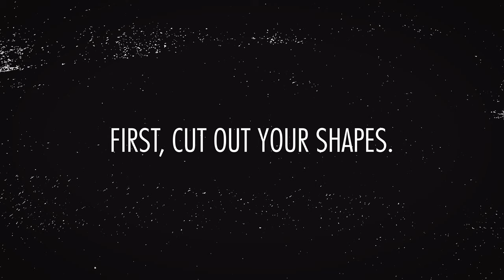Craft Winifred the Zebra - Thinlits Die Set Colorize™ by Tim Holtz®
Earn your creative stripes with the stunning Winifred the Zebra in this Tim Holtz® Sizzix Colorize™ video!

Want a step-by-step visual on how to use the new Colorize™ technology from Tim Holtz®? The Colorize technology is an intricate paper-layering system which enables you to create professional layered designs easier than ever before! Here is what you will need to get started.

Time Stamps:
00:16 - Cut Out Your Shapes
01:14 - Assemble & Layer Your Design

Product List